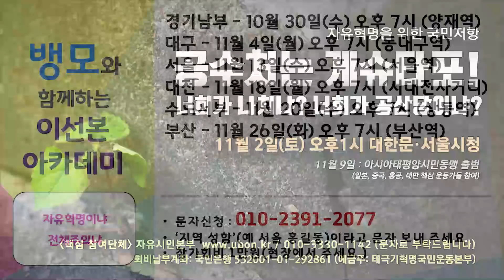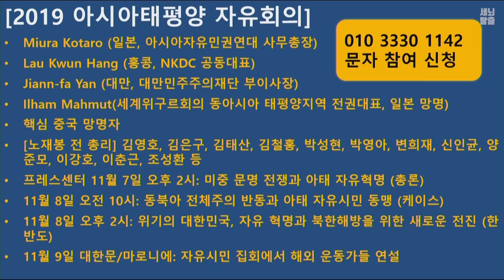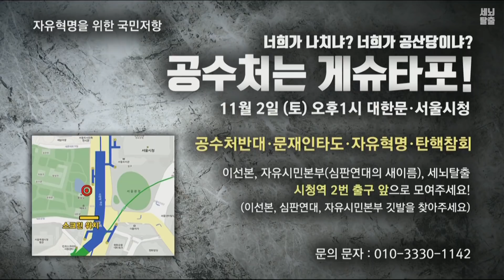[세뇌탈출] 757탄 조뱅썰전 - 공수처 음모, 대한민국은 나치국가? 3부 (20191101)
'세뇌탈출'의 자료화면을 원하는 분들이 종종 계시길래, 이 자료를 조만간 pdf 형태의 파일로 제공할까 합니다. 지금까지 방송한 대부분의 자료를 보관하고 있으니, 조금만 기다려 주십시오.